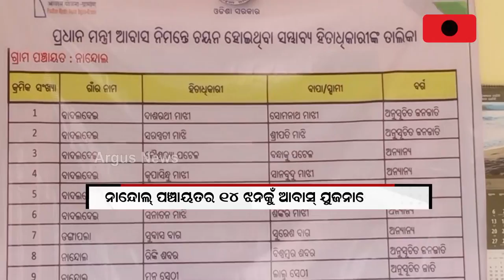PMAY Scam Row: Real Beneficiaries Debar Of Getting Benefit